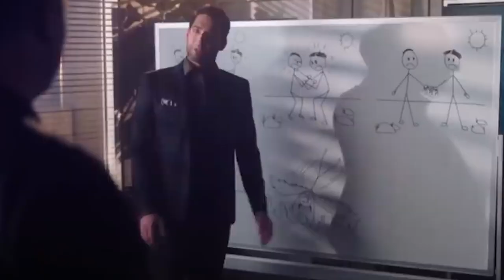Who Is Superman Tom Welling's Ex Wife, Jamie White Welling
Today we're looking at Who Is Superman Tom Welling's Ex Wife, Jamie White Welling